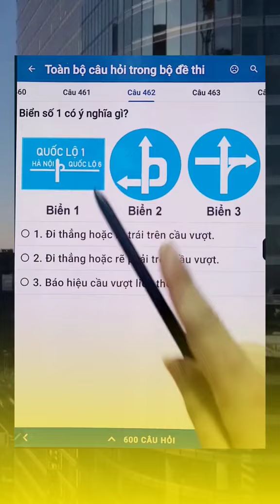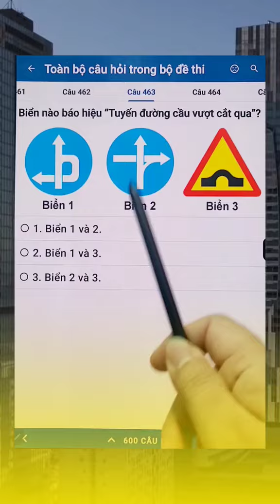top những câu hay sai